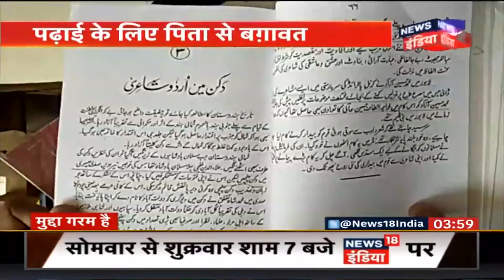Mumbai: रिहायशी इलाक़े में विमान गिरा | हादसे में Pilot समेत पाँच की मौत | News18 India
Five people were killed after a chartered aircraft crashed near an under-construction building in Mumbai’s Ghatkopar on Thursday afternoon.

Those killed include two pilots and two aircraft maintenance engineers on board and a pedestrian in the Ghatkopar area where the plane crashed, police said. Sources said the plane crashed in an open area near the building and the death toll could have been much higher if it crash landed in a busy area.